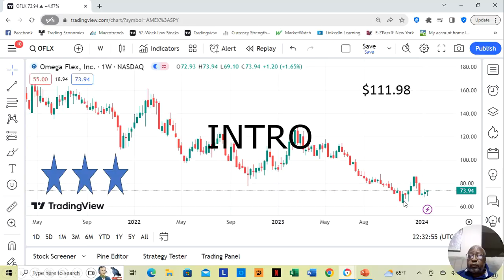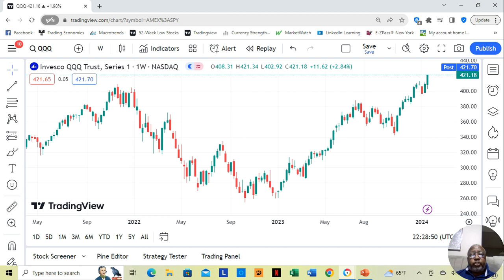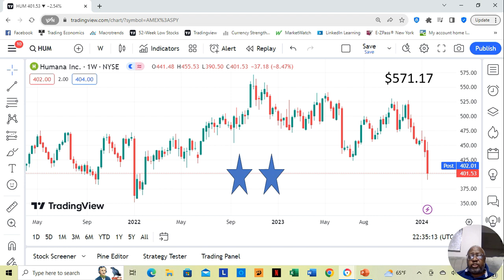Unveiling Untapped Stock Potential: Exploring January 16th - 19th, 2024's Potential Top Performers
Welcome to my latest video "Unveiling Untapped Stock Potential: Exploring January 16th-19th, 2024's Potential Stellar Performers"! In this insightful analysis, I delve into the fundamentally sound stocks that experienced impressive upward movements or are on the cusp of moving up during that specific timeframe.

My meticulous research process involved analyzing various fundamental factors that contributed to these stocks' growth. We scrutinized financial statements and market trends, enabling us to identify the underlying reasons for their impressive progress during January 16th-19th, 2024. By understanding what factors propelled these stocks, we can uncover valuable strategies for identifying future potential winners.

Through this comprehensive exploration, I aim to equip you with a deep understanding of each featured stock's growth trajectory. I provide detailed analyses of their financial performance upon request. By studying these historical successes, we can gain valuable insights into current market conditions and potential investment opportunities that you won't want to miss.

Join me as I uncover the hidden gems and untapped potential of fundamentally sound stocks that moved up during those critical days in January 2024. Equip yourself with the knowledge and tools you need to spot similar opportunities in today's ever-evolving stock market landscape.
Don't miss out on this exceptional chance to enhance your investment acumen and discover valuable stocks flying under the radar.